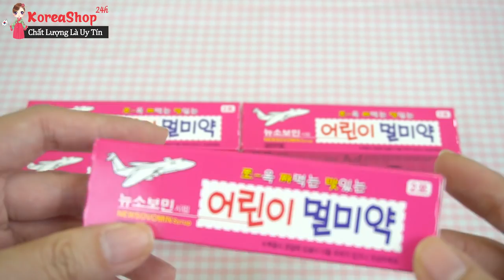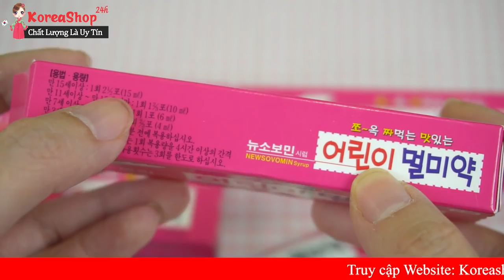Thuốc Chống Say Tàu Xe Dạng Nước Của Hàn Quốc cho Trẻ Em Hiệu Quả và An Toàn nhất | KoreaShop24h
- Hướng dẫn sử dụng: Với người lớn, 30 phút trước khi đi xe uống 1 chai 30ml, trẻ em dưới 14 tuổi uống 1/2 chai, không nên sử dụng cho trẻ em dưới 6 tuổi. Người lớn ngày uống không quá 3 chai.
- công dụng: Nước uống chống say tàu xe của Hàn Quốc đóng chai 30ml có tác dụng chống nôn và chóng mặt.

- Lời khuyên: Muốn chống say tàu xe có hiệu quả, ngoài việc dùng thuốc, bạn cần lưu ý mấy điều sau: trước ngày khởi hành cần thư giãn, tránh mệt mỏi bởi thần kinh căng thẳng thường dễ gây say tàu xe. Trước khi đi nên ăn nhẹ, không để cơ thể quá đói hoặc quá no vì dễ kích thích niêm mạc dạ dày. Không dùng đồ uống có ga, không uống rượu trước và trong khi đi.

0O0

Uống thuốc say xe có ảnh hưởng đến Kinh Nguyệt và Phụ Nữ Mang Bầu không? Điều chị em cần biết

Hướng dẫn chi tiết cách sử dụng thuốc say xe Hàn Quốc hiệu quả và an toàn nhất | koreashop24h com

Thuốc Chống Say Xe cho Trẻ Em Hiệu Quả và An Toàn

Thuốc chống say xe hãng dongsung pharm Hàn Quốc tốt nhất hiện nay

Thuốc chống say xe Hàn Quốc xóa tan lỗi lo mệt mỏi khi đi xe đường xa

Thuốc chống say xe cho trẻ em của Hàn Quốc | Xua tan nỗi lo quấy khóc, nôn trớ cho trẻ khi đi tàu xe

0O0

0O0

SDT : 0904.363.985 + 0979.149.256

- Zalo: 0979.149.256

- Facebook : Siêu Thị Hàn Quốc - 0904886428